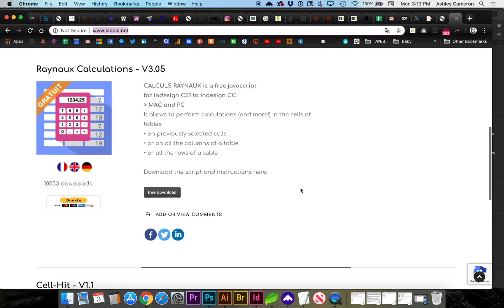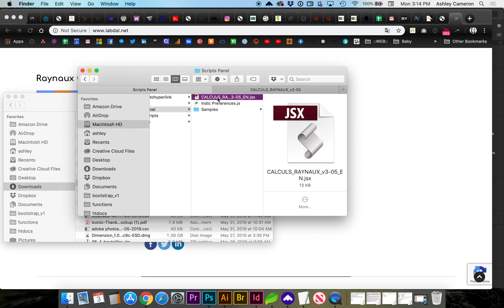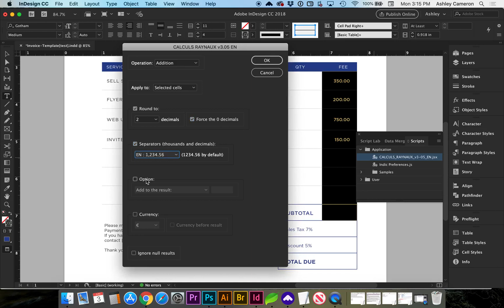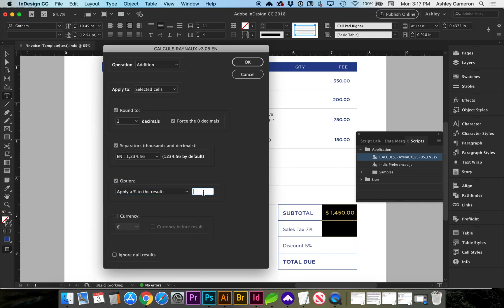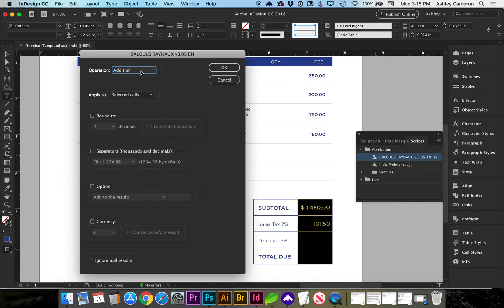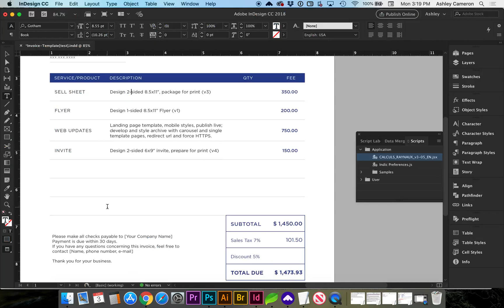Make an Invoice with Calculations in InDesign